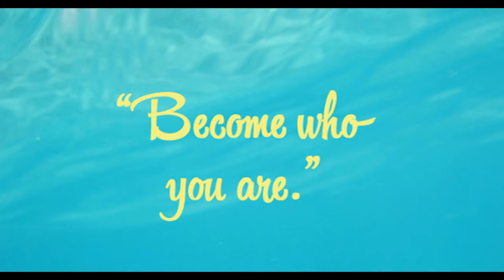REFLECTIONS BY THE BEACH